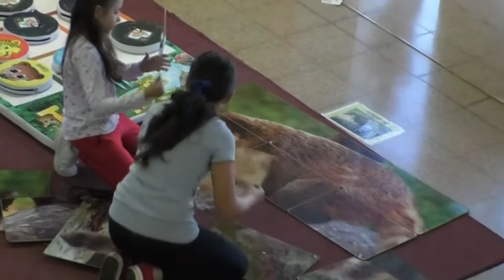Decenas de familias disfrutaron del inicio de las vacaciones en el Parque del Conocimiento